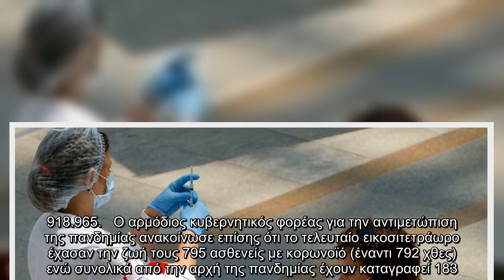Η Ρωσία ανακοίνωσε 17.813 νέα κρούσματα και 795 θανάτους | ΚΟΣΜΟΣ | iefimerida.gr